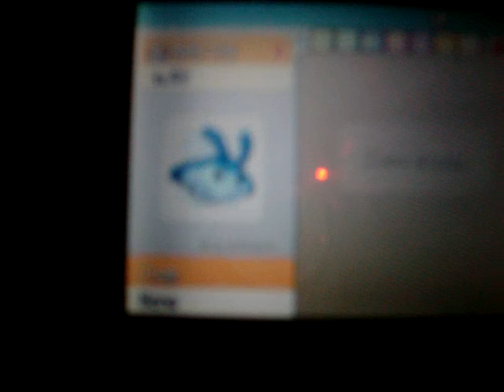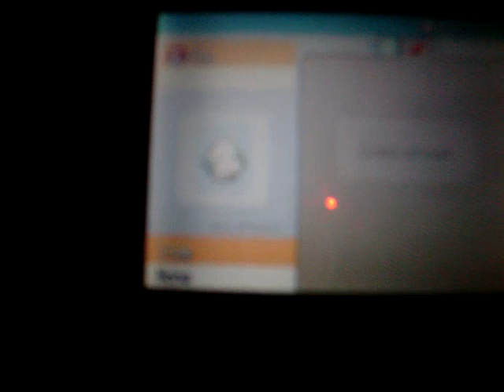Dalton: so i herd u leik Mudkips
dalton playing his pokemans on his nintendo ds